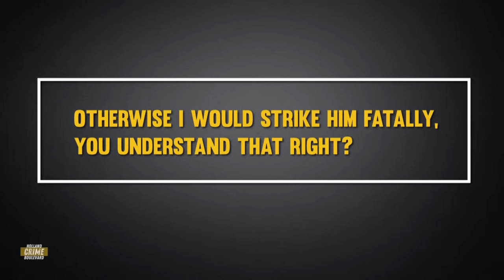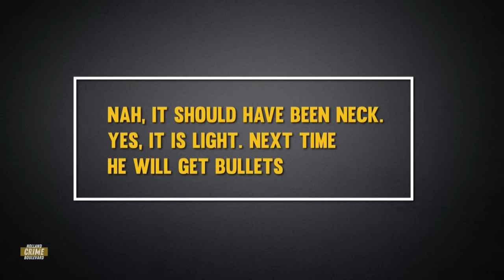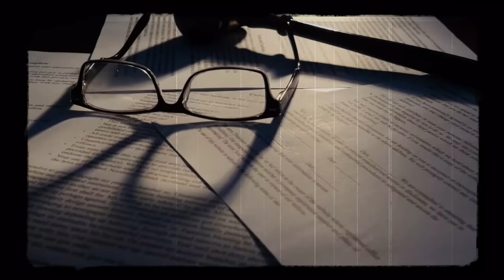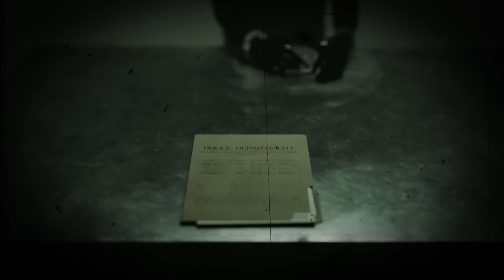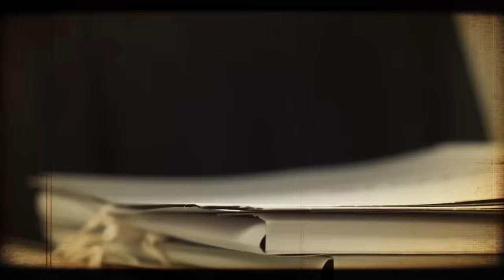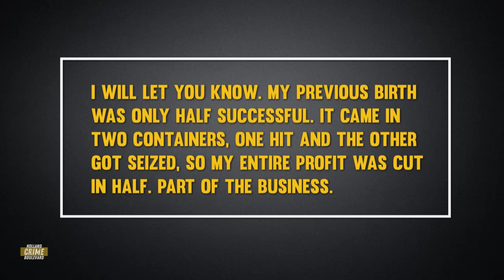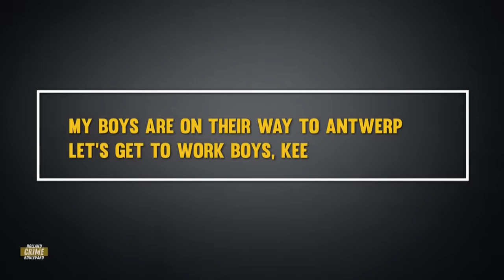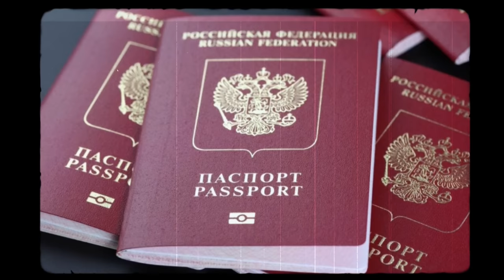The Footballer Who Is Wanted by the Dutch Police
Quincy Promes is a celebrated footballer known for his skills on the pitch. Rising through the ranks, he has shown his talent at clubs like Ajax, Sevilla FC and Spartak Moscow. However, how got this talented footballer and rapper involved in drug smuggling and even a stabbing of his cousin?

In the last few years, suspicions of Quincy's involvement in organized crime and drug trade grew. Police investigations uncovered damning evidence, including PGP messages and intercepted calls. Quincy was accused of orchestrating cocaine shipments and investing in smuggling operations.

Despite the mounting evidence, Quincy's football career continued. The authorities seemed reluctant to interrupt his sporting pursuits, raising questions about the influence of his fame.

Finally, in May 2023, Quincy faced justice. Sentenced to one and a half years in prison for aggravated assault, the charges of drug smuggling still loomed. As he remained in Moscow, avoiding arrest upon leaving Russia, the next court hearing awaited him in August.

Quincy's story is a captivating blend of fame and crime. Discover the shocking details behind his alleged double life—a professional footballer entangled in the shadows of drug smuggling. Will he evade justice or face the consequences of his actions? Uncover the truth in this gripping tale of Quincy Promes.

CHAPTERS IN THIS VIDEO about Quincy Promes:
0:00 - Intro
0:42 - Who is Quincy Promes?
1:31 - Signing Spartak Moscow
2:45 - Quincy Promes’ altercation with family member
4:47 - Phone taps, police report and arrest
7:02 - Promes claims to be innocent
7:41 - Promes moves to Russia
9:16 - Footballer turned drugs boss
10:19 - PGP messages of Quincy Promes
11:37 - Smuggling with Piet Wortel

Make sure to watch the entire video, so you won’t miss anything of this intriguing story.